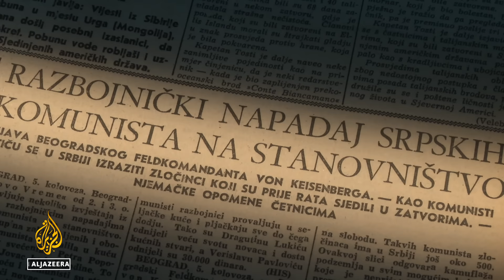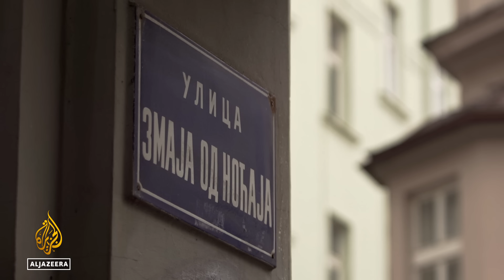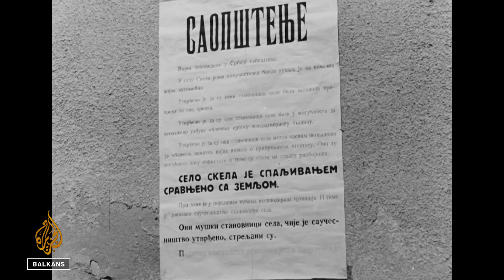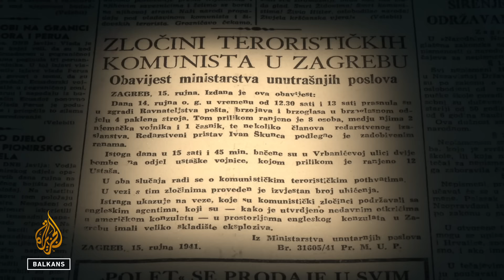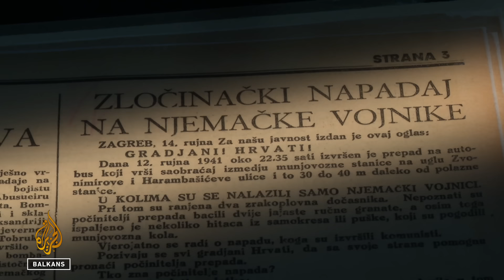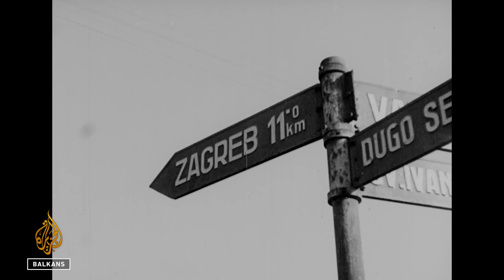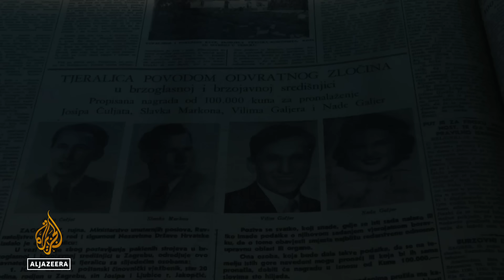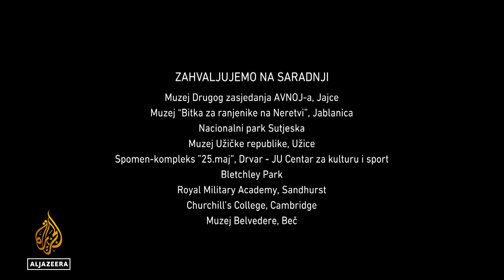Partizani - 6. epizoda: Ilegalci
Iako su sela, šume i planine bili glavni prostor djelovanja, uspjeh partizanskog pokreta bio bi mnogo teže ostvariv bez dobro organizovane urbane gerile i hrabrih ilegalki i ilegalaca po brojnim jugoslavenskim gradovima.

Ko su bili ilegalci, koje su im bile dužnosti u okupiranim gradovima i je li Valter uspio odbraniti Sarajevo pogledajte u šestoj epizodi serijala.